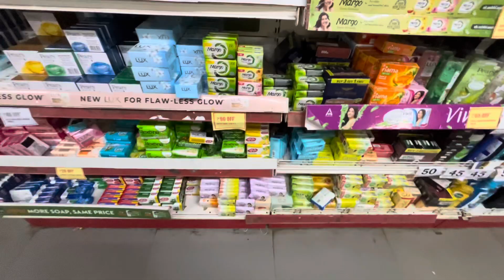🧿ନଣ୍ଡାବଗୁଲି daily ପିଇବା ଦରକାର // VLOG NO-18🧿